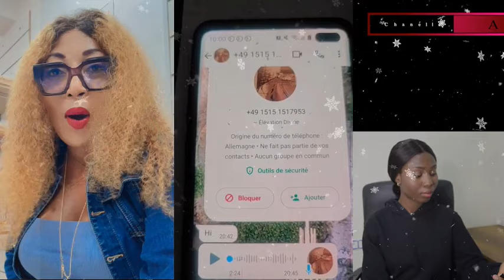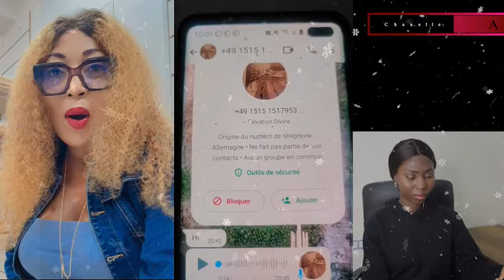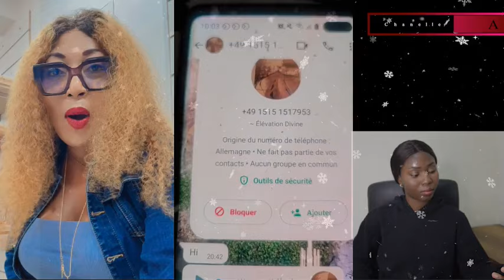Kompressor répond à une abeille impulsive et interpelle indirectement Flore de Lille!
Dites-moi ce que vous en pensez en commentaires.